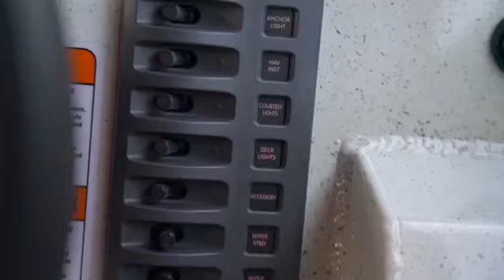Kinocean 21 FT Center Console Hard Top Aluminum Fishing Boat, Fishing Boat, Bass Boat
Kinocean 21 FT Center Console Hard Top Aluminum Fishing Boat, Fishing Boat, Bass Boat, learn more Model NO.: K-V-211, Material: Aluminum Hull, Usage: Working and Fishing, Fuel Type: Petrol / Gasoline, Engine Type: Outboard Engine, Logo: Accept Customized Logo, Fuel Tank: 60L, Tickness: 3mm, Floor: Optional Marin Grade Carpet, Transport Package: Peal Film + Steel Rack, Specification: 14-21ft, Trademark: Kinocean, Origin: China, Production Capacity: 200 Units Per Month, Inflatable: Welded Aluminum, Color: Optional, Folded: Unfolded, Seater: 6, Hull Material: Aluminum, Length (M): 6-8m